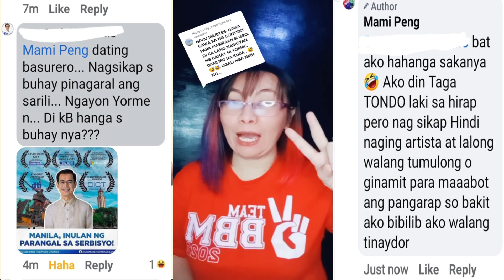BATANG MANILA PERO BBM-SARA!!!!!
This Nation Can Be Great Again
                        by Ferdinand Marcos

Sa pag kakaisa at pag tutulungan magagawa nating maka bangon muli..

 @Bongbong Marcos

Please watch...